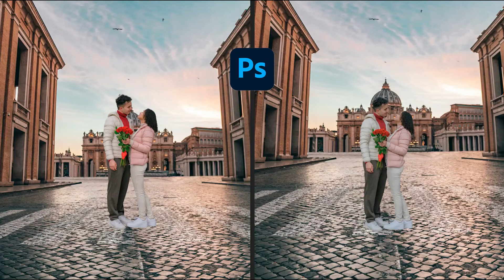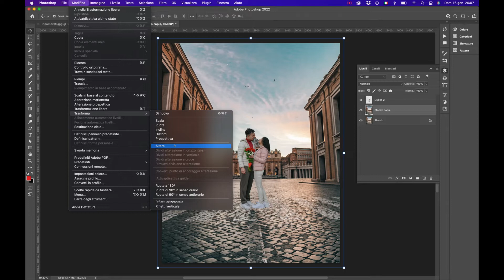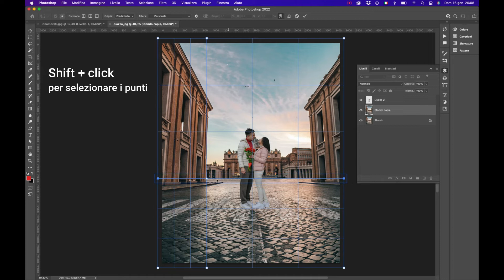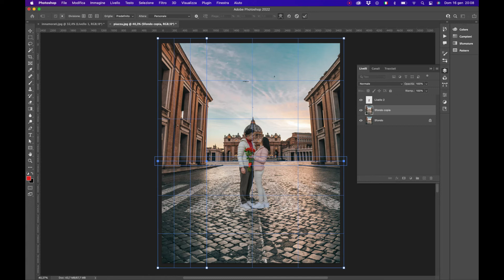Migliorare la prospettiva di una foto - Photoshop tutorial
In questo tutorial andremo ad imparare come si possa migliorare la prospettiva di una foto in 2 minuti, grazie al comando Altera.
Guarda il tutorial fino alla fine. Se hai qualche domanda chiedi pure nella sezione commenti e se ti piace questo tutorial, condividilo con i tuoi amici.